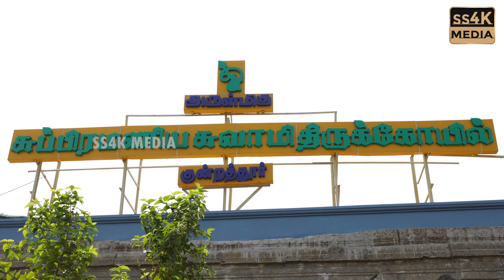சின்ன சின்ன முருகையா பாடல் | chinna chinna murugaiya songs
சின்ன சின்ன முருகையா முருகன் பக்தி பாடல்